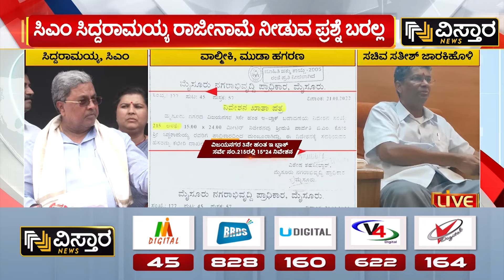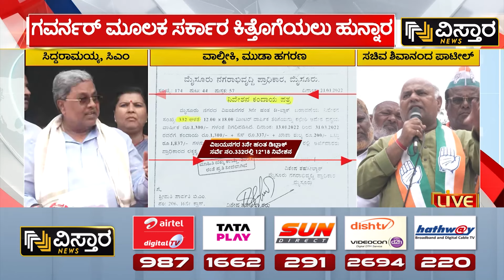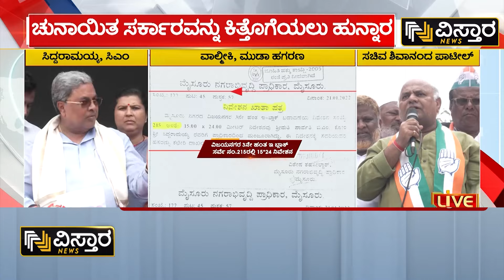Congress Leaders On BJP - JDS Leaders | ದೋಸ್ತಿಗಳಿಗೆ ಟಕ್ಕರ್ ಕೊಡ್ತಾರಾ ಕೈ ನಾಯಕರು? | Vistara News